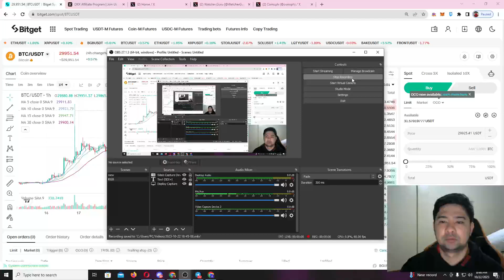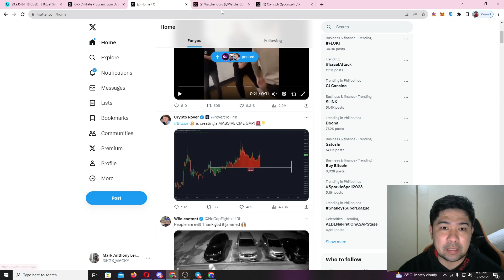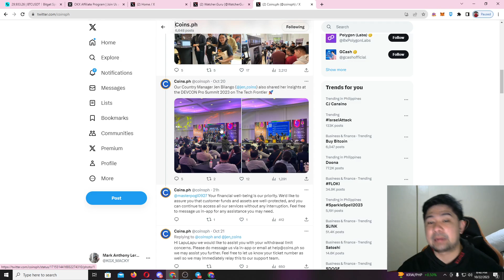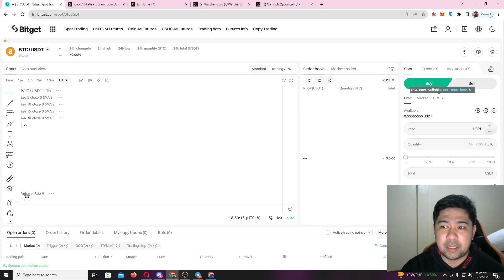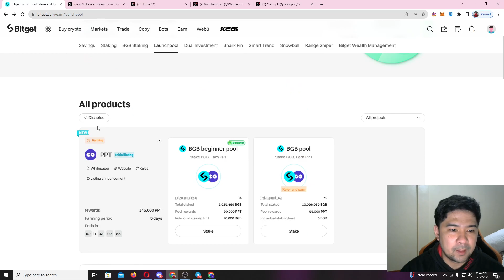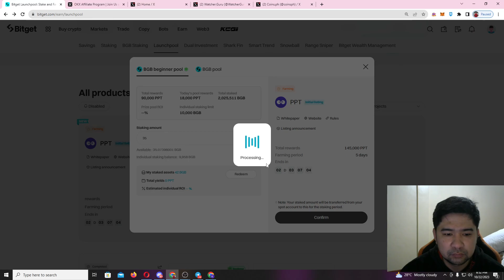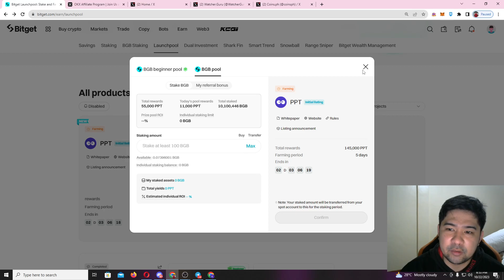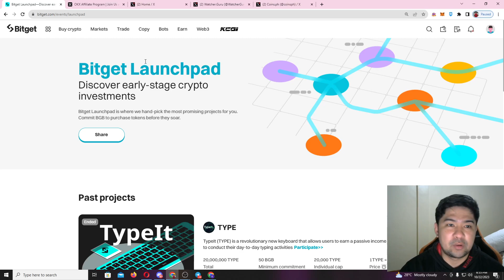BITCOIN STABLE NA SA 30K USDT! LAUNCHPOOL NG BITGET ALAM MO NA BA AT KIKITA KA BA DITO?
-OKX CODE TO GET 100% BONUS : KGX04

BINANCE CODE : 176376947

FOR MIBLE PHONE : HOLNFD

-COINS PH CODE:
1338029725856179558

Cryptocurrencies are subjected to high market risk and volatility despite high growth potential. Users are strongly advised to do their research and invest at their own risk